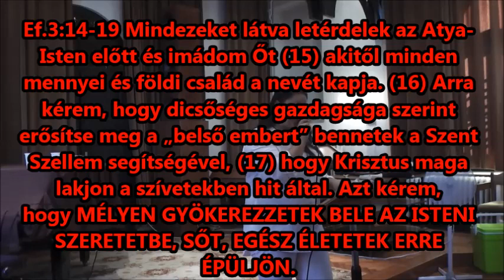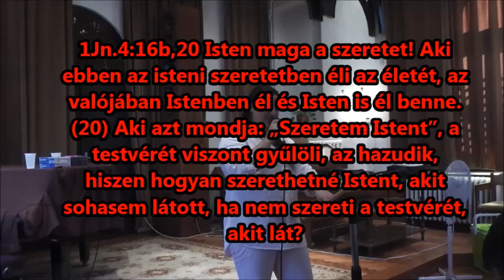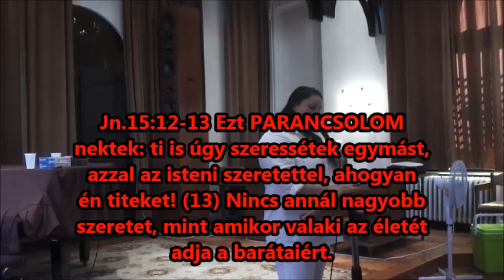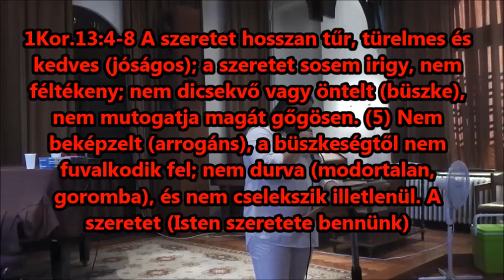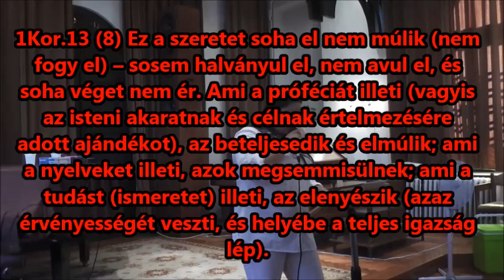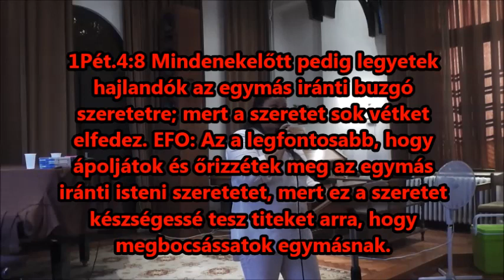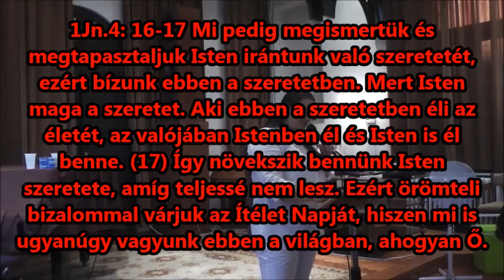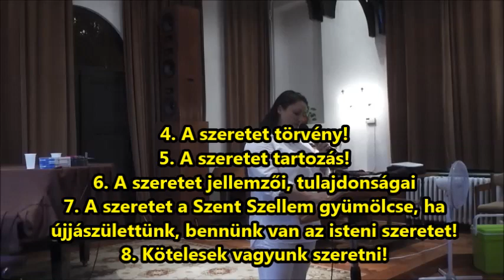ISTENI SZERETET 1 - Gégény Éva, Kiskőrös, 2015 .08.10